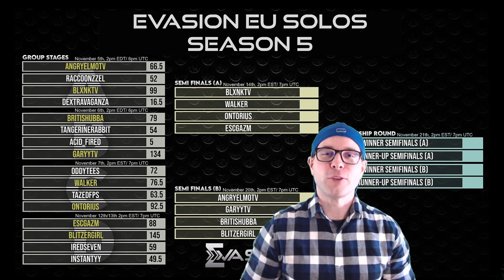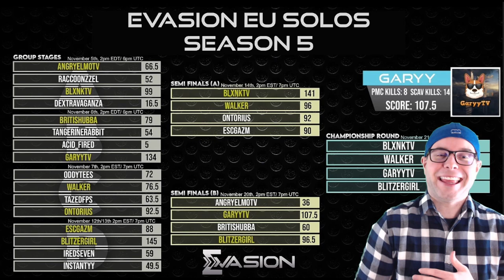Evasion EU Solos Tarkov Tournament Semifinals Highlights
Highlights from the Evasion EU Solos Escape From Tarkov tournament. Some of the best Tarkov gameplay comes out of EFT events like this. This highlight video features the best moments from the semifinals, held on Nov. 14 and 20, 2021.

0:00 Intro
0:56 Highlights
7:11 Close